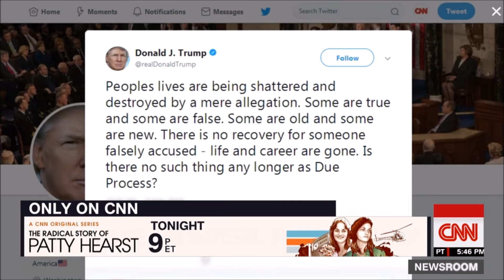The Worst of CNN Part 2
Trump beat a corrupt old white woman,